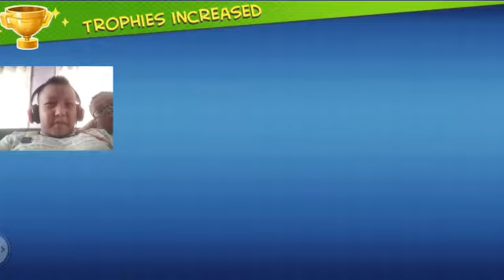Para kesatria imut(tiny battleground)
Hey Gamers kali ini saya akan main game tiny battleground enjoy relax and be cool
but first MAKAN!!!
social media:instagram:TSW@Haziq
jangan lupa